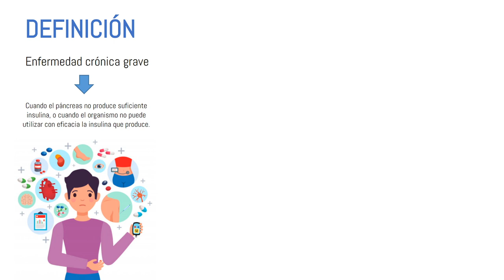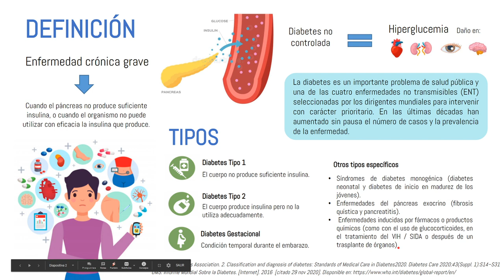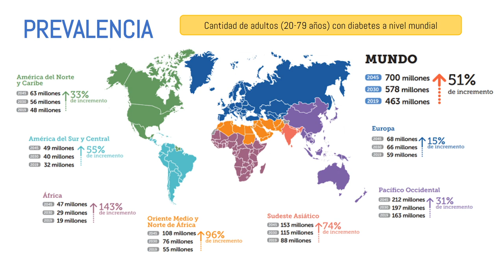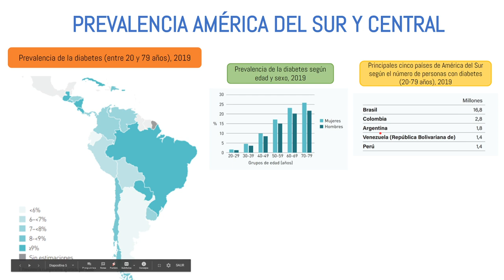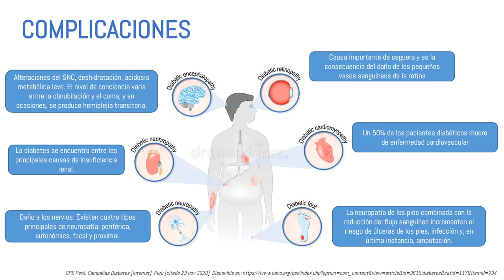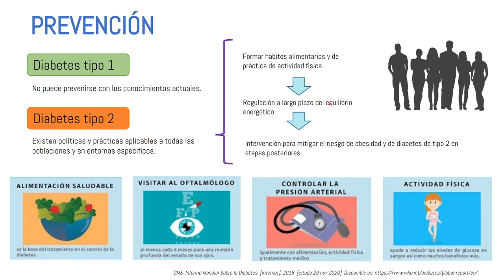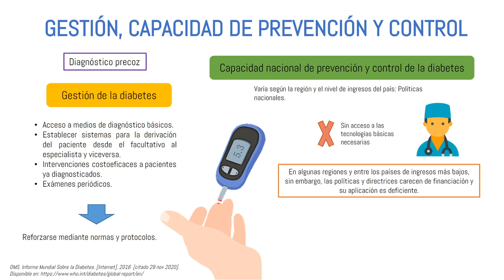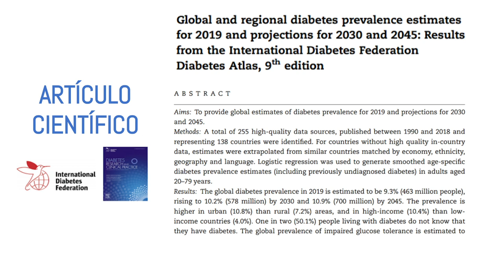Salud Pública: Diabetes Mellitus CPA-SCOME SOCEMURP